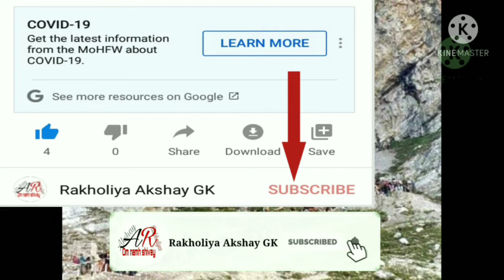News અમરનાથ યાત્રાની જાહેર કરેલી તારીખ આં વર્ષે યાત્રા જરૂર થશે Amrnath Yatra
🕉️ મહાદેવ હર 🕉️

આ YouTube ચેનલ ને સબસ્ક્રાઈબ કરો અને બેલ🔔 આઇકોન જરૂર થી દબાવો...જેથી દરેક મહત્વના વિડિયો
ની નોટિફિકેશન તમને મળી જાય

તમારી આસપાસ પળેપળે અનેક ઘટનાઓ બનતી હોય છે ત્યારે ભારત અને દેશ-વિદેશ ની મહત્વપૂર્ણ ખબરો સૌથી પહેલા સૌથી ઝડપી જાણવા માટે જુઓ આં ચેનલ .

અમરનાથ યાત્રા
યાત્રા જરૂર થશે
જાહેર કરેલી તારીખ
કેટલી તારીખ શરૂ થશે